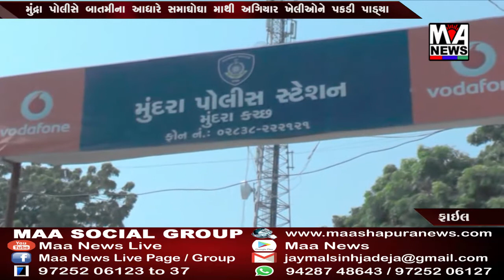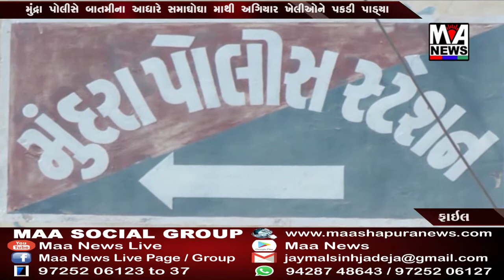મુંદ્રા પોલીસે બાતમીના આધારે સમાઘોઘા માથી અગિયાર ખેલીઓને પકડી પાડ્યા